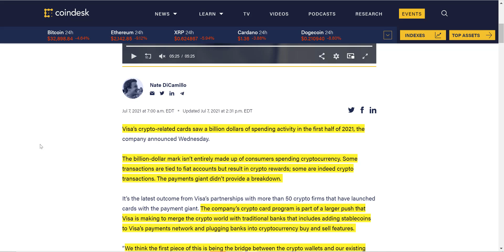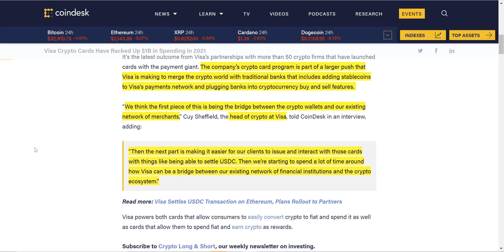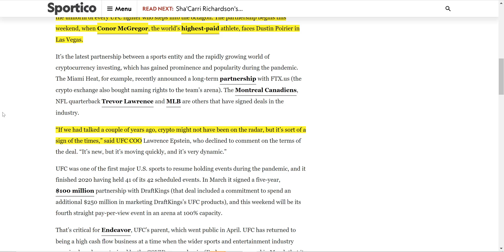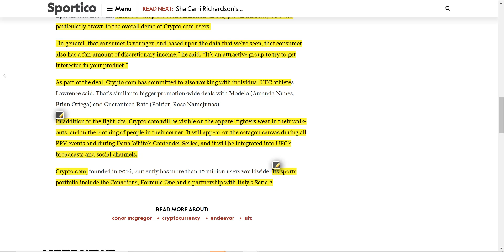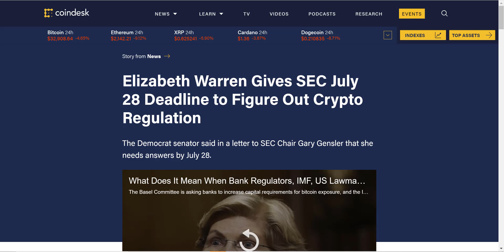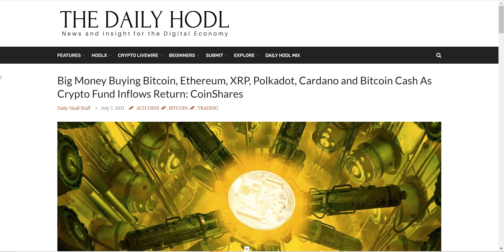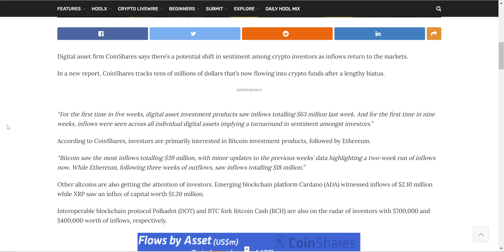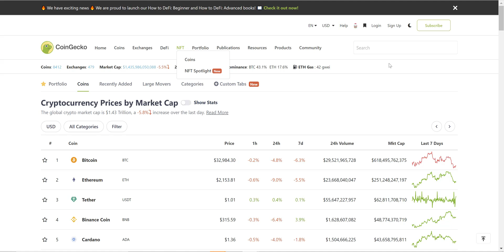BIG Money Buying Up XRP, ADA, DOT, BTC, HUGE UFC Crypto Deal & Visa Crypto Cards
In this video we go over the crypto news, Visa Crypto Cards Have Racked Up $1B in Spending in 2021, UFC INKS $175 MILLION CRYPTO DEAL, ITS LARGEST SPONSORSHIP EVER, Elizabeth Warren Gives SEC July 28 Deadline to Figure Out Crypto Regulation, Big Money Buying Bitcoin, Ethereum, XRP, Polkadot, Cardano and Bitcoin Cash As Crypto Fund Inflows Return.